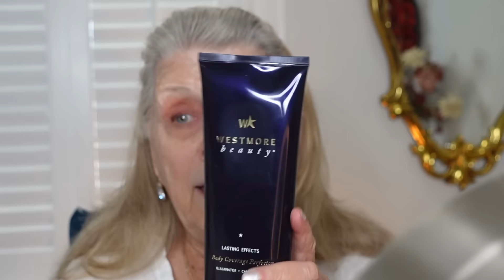My Face - Where Did My Wrinkles Go ? Stand Out Products 🌷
I'M 80... it's a process!   I'm all about sharing the aging process with those of you who are on this journey too.  It's a brand new chapter that we can navigate together...welcome!  xo patti  🌷🌿

*L'Oreal Paris Magic Perfecting Base Face Primer ~
      *FYI...For some reason, Amazon will not let me link this.  It is available on walmart.com and that's what I've linked.  It's a few cents cheaper!
Tarte Timeless Smoothing Face Makeup Primer ~
Sally Hansen Leg Makeup ~
Westmore Body Makeup ~
Brush for Application ~
SKINN Foundation
NYX Vivid Rich Eyeliner ~
Maybelline Blushed Nudes Eyeshadow Palette ~
Benefit They’re Real Mini Mascara ~
Shape Tape Concealer Trio ~
Wet N Wild Megaglo ~
e.l.f. Multistick - bronzed cherry ~
e.l.f. Brow Pencil ~
Tarte Lip Liner Combo ~

e.l.f. Brush Set ~

Healthy Hair Skin & Nails ~

Sqhairbands.com

Bubble Letter Necklace ~

***THESE ARE SOME OF MY "HOLY GRAIL"  "BASIC" PRODUCTS.  I may try others from time to time however these I depend on frequently.

***SQHAIRBANDS**
PROMOTION   CODE  --   rxstrmom  ---

*BRAS...Rhonda Shear ahh bra
Rhonda Shear Pin Up Bra.

*MAKEUP...Covergirl Outlast All-Day Lip Color Liquid Lipstick and Moisturizing Topcoat, Longwear, PLUM BERRY.

* For more of rxstrmom (rock star mom) follow on:

*Facebook. ***I can no longer accept anyone on Messenger :( . I love all of you and want you to be a part of my Facebook family however private messages on Facebook have started taking over my life. I will no longer be able to respond to private messages there either. I'm very sorry.

***(4.1MILLION VIEWS )***

Thank you so much for supporting my channel. I always say that you are the best subscribers on YouTube and I appreciate you more than you'll ever know.
patti  🎀